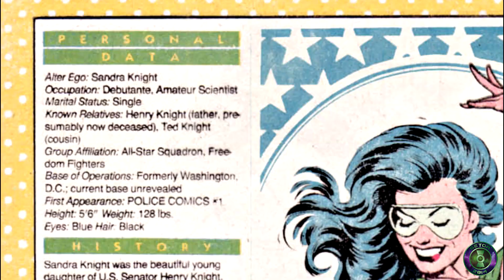Starman - Conheça as mais de 30 versões do personagem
E no vídeo de hoje vamos falar sobre os Starman e suas variações. Conheça o Legado deste personagem que começou na Sociedade da Justiça e evoluiu com versões que entraram também na Liga da Justiça.